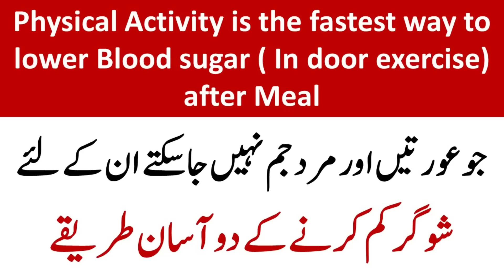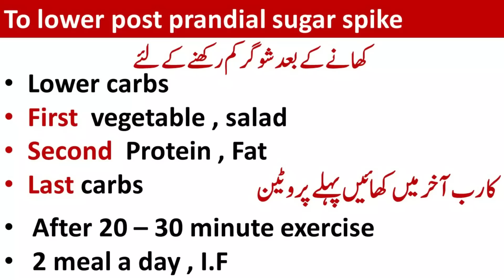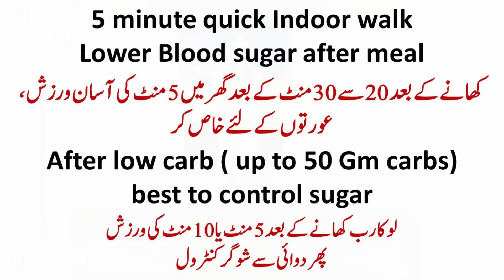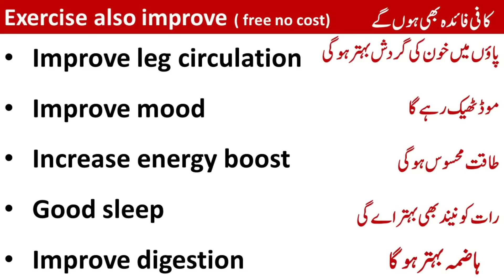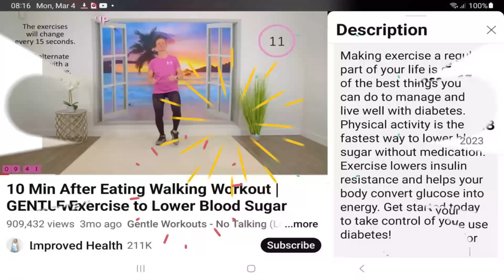Fastest way to lower Blood sugar after meal | Lecture 414